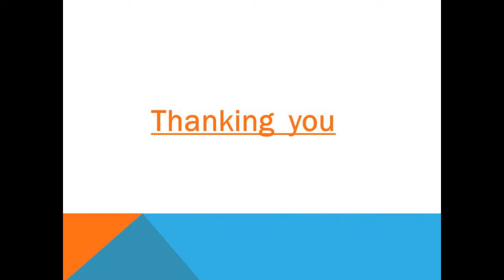Ecommerce Web Design Company in Bangalore - Addnetit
Join with ecommerce Experts, an Ecommerce Web design company provides customized ecommerce solutions at effective & affordable prices for ecommerce businesses.